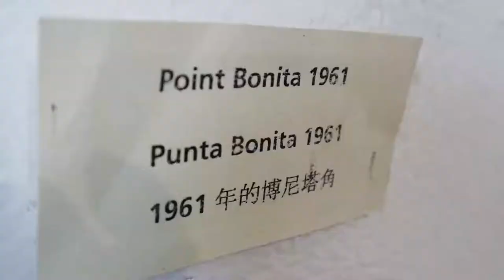Point Bonita Lighthouse in Sausalito, CA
If you're visiting San Francisco, CA, cross the Golden Gate Bridge over to Sausalito to tour the Point Bonita Lighthouse. Currently, only opens Saturday, Sunday and Monday from 12:30 pm to 3:30 pm. Admission is free. Avoid weekend holidays to escape the crowds of tourists. There you can tour the inside of the lighthouse, see gorgeous views of San Francisco, the Golden Gate Bridge, the vast Pacific Ocean and its magnificent coastal shoreline. When it's windy, it's loads of fun crossing the suspension bridge ;-)

Tired? Drive down the cliffs to Rodeo Beach for some rest and relaxing.

My Camera
My Lens
My Camera Monostand
My Overhead Horizontal Camera Mount
My Camera Tripod